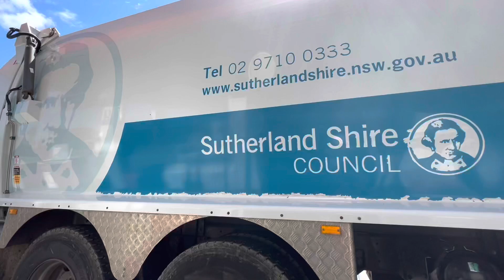Sutherland Shire Superior paks - GT 12/6 & GT 11/6